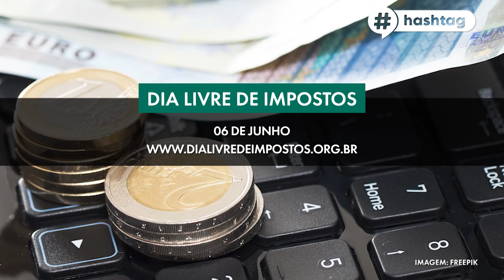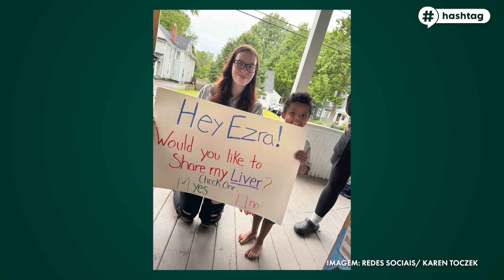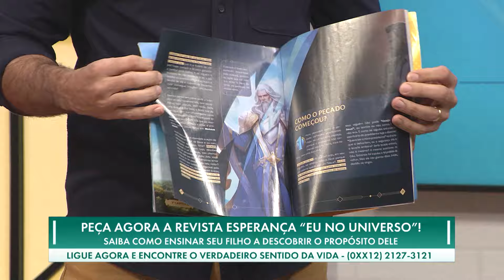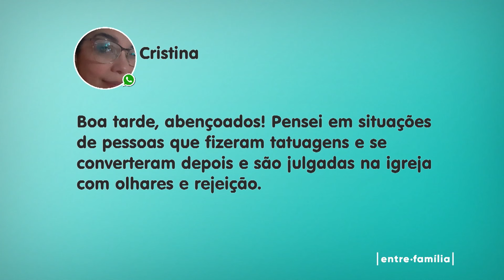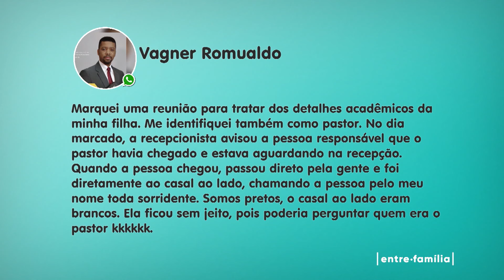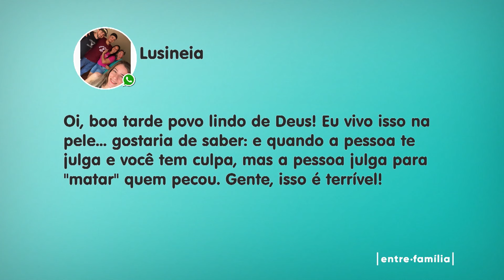05.06 | NÃO JULGUE! | ENTRE FAMÍLIA